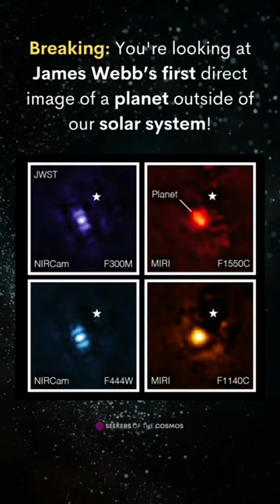NASA’s Webb Takes Its First-Ever Direct Image of Distant World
It's a young planet about 15 to 20 million years old compared to our 4.5 billion-year-old Earth. It is a gas giant, meaning it has no rocky surface and could not be habitable.

The image, as seen through four different light filters, shows how Webb’s powerful infrared gaze can easily capture worlds beyond our solar system, pointing the way to future observations that will reveal more information than ever before about exoplanets.